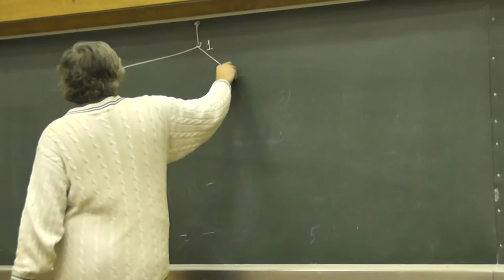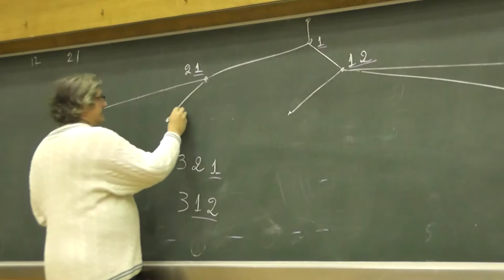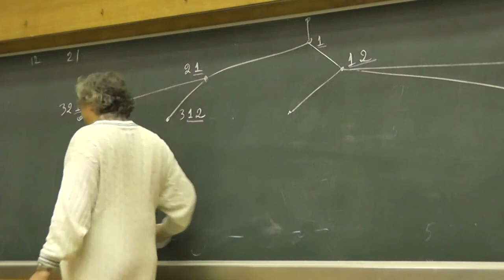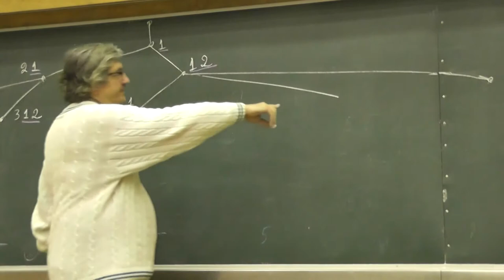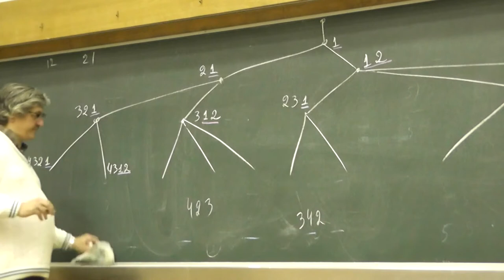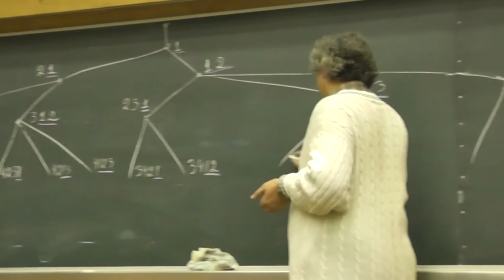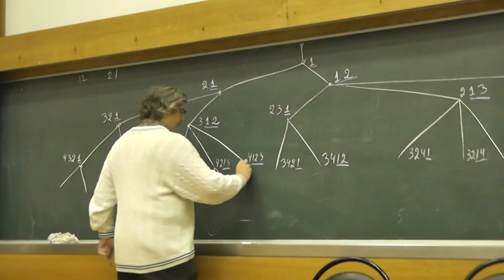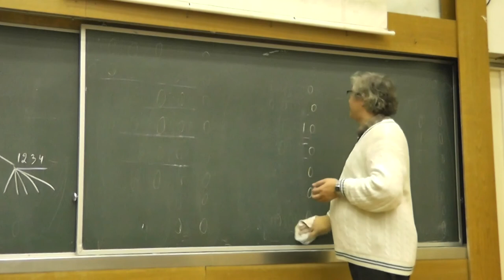109 Дерево Каталана для перестановок без 132